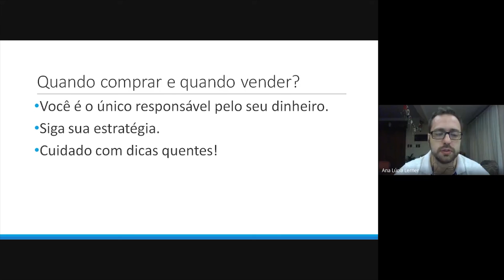Quando comprar e quando vender uma ação?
Você é o único responsável pelo seu dinheiro.
Siga sua estratégia.
Cuidado com dicas quentes!